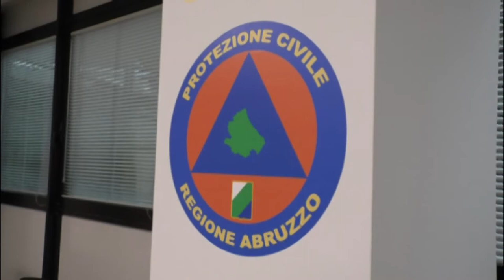Mauro Casinghini è il nuovo direttore della Protezione civile abruzzese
Il presidente della Regione Abruzzo Marco Marsilio quest'oggi ha presentato il nuovo direttore dell'Agenzia regionale di Protezione civile. Si tratta del romano Mauro Casinghini, che ha già operato in Abruzzo in qualità di soccorritore.